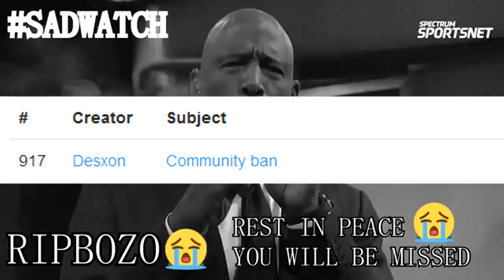Goodbye impulse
It's been over a month since I made a ticket about a unfair community ban
Over a month I've been ignored
I know when I'm not welcomed

Only on impulse you can be banned for something you haven't done yet with a punishment much harsher than actual MRDM'ers

This is the only form of goodbye I can actually post, since I was prolly combanned so I wouldn't be a nuisance on discord and forums for everyone to see